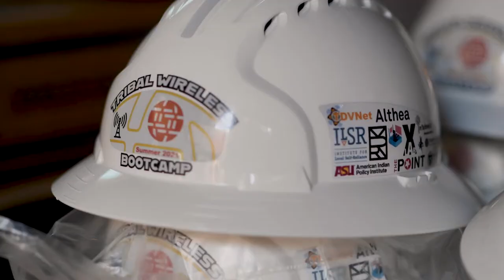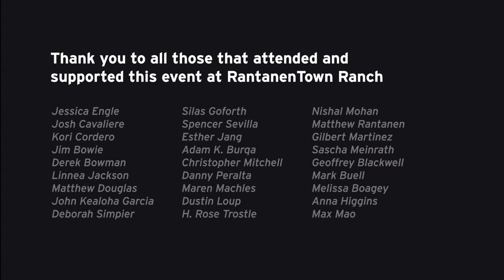Why Tribal Broadband? - Tribal Wireless Bootcamp Summer 2021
Supported by Internet Society and a host of wonderful experts and organizers, the first Tribal Wireless Bootcamp ran over the July 4th, 2021 weekend. Representatives from a handful of Tribes joined to learn and forge relationships to support local broadband efforts in their own communities.

In this video Jessica Engle, IT Director for the Yurok Tribe, discusses connectivity issues facing her reservation and Linnea Jackson, from Hoopa Valley PUD, talks about the importance of tribal broadband solutions.

Have ideas or thinking about joining the next Tribal Wireless Bootcamp?